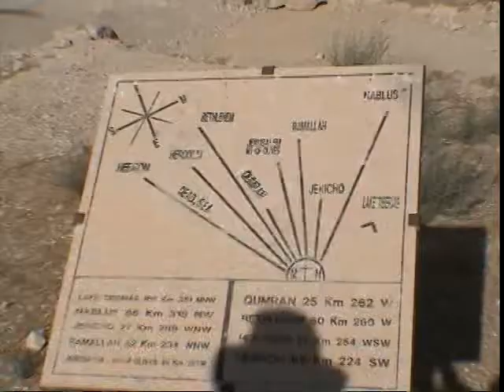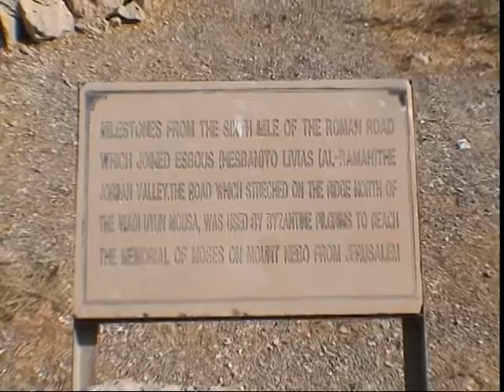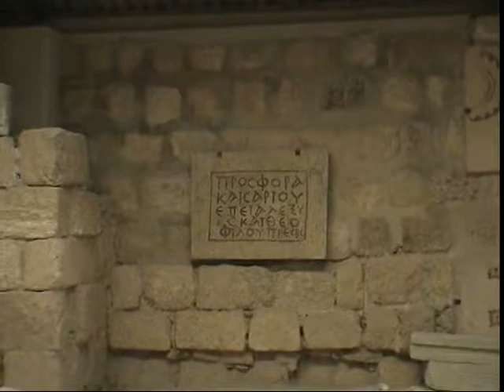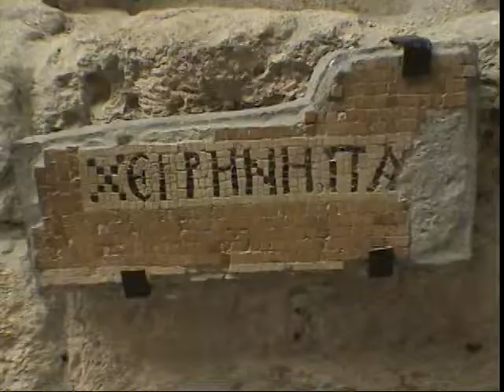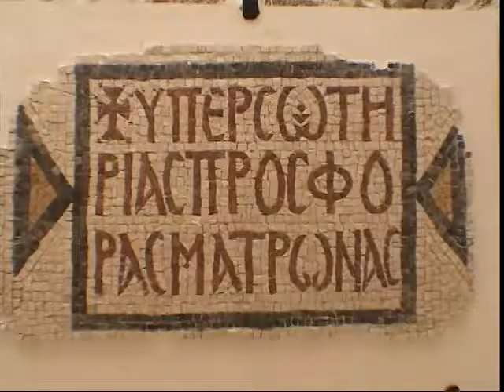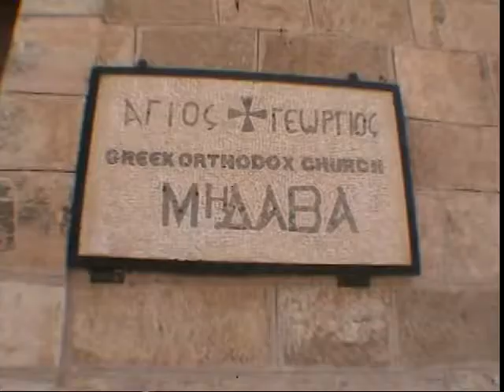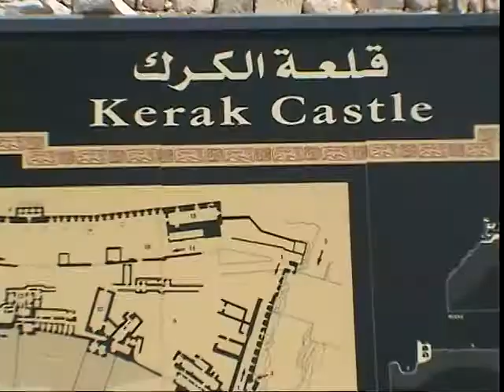JORDAN - MT NEBO AND BEYOND